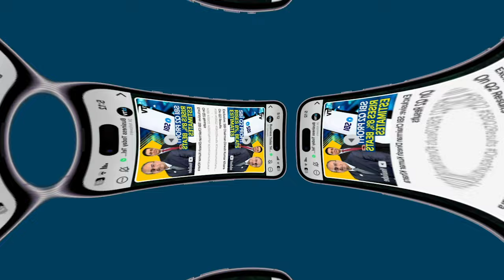Old Rajinder Nagar Tragedy Highlights Systemic Failures, Sparks Political Turmoil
Delhi's killer apathy underscores a systemic failure that led to the deaths of three students. The loss of these young lives has sparked a fierce political clash among the ruling AAP, BJP, and Delhi's Lieutenant Governor. In response to the growing outcry, the Home Ministry has established a probe panel, and the MCD has started taking action. Here's a detailed report.